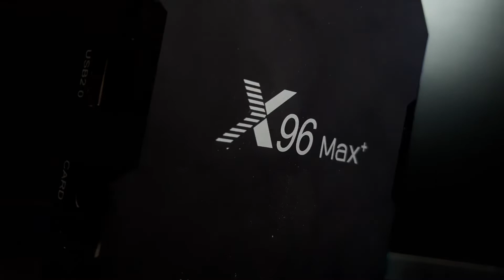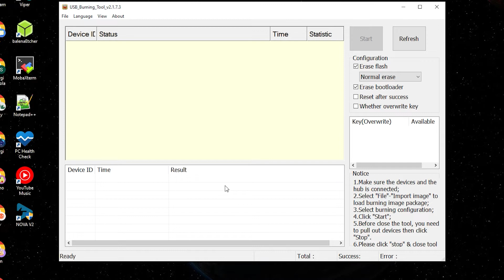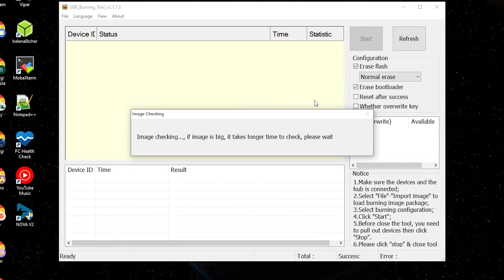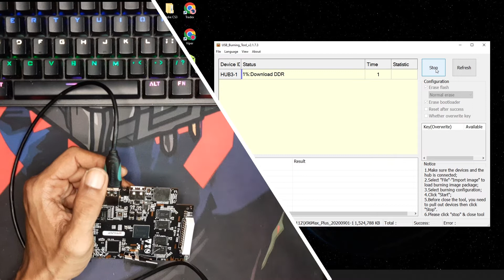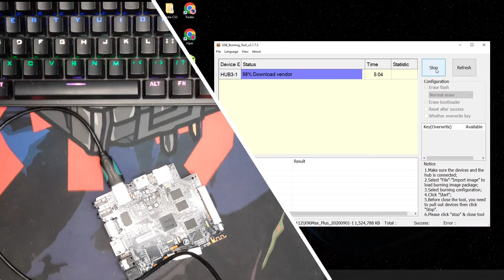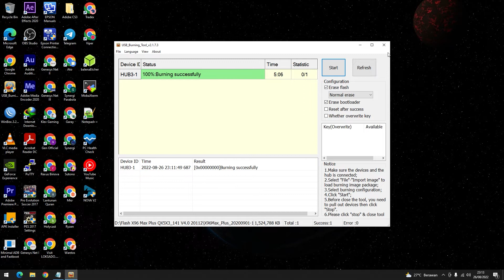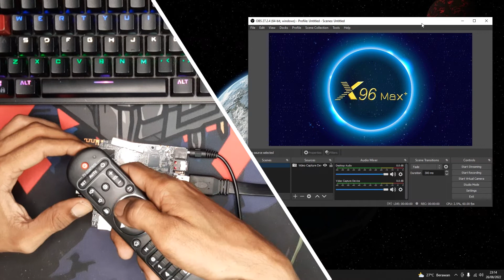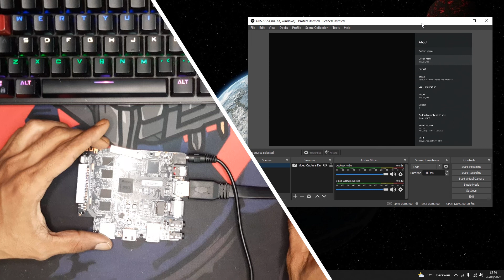Cara Memperbaiki Android TV Box X96 Max Plus Bricked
Apakah kotak TV Android X96 Max Plus Anda berhenti berfungsi? Jangan khawatir, itu masih bisa diperbaiki! Dalam tutorial ini, kami akan menunjukkan cara unbrick perangkat Anda dan menjalankannya kembali. Dari mengidentifikasi masalah hingga memulihkan data Anda, kami akan memandu Anda melalui seluruh proses. Apakah Anda seorang pemula atau pengguna berpengalaman, tutorial ini akan membuat proses unbricking X96 Max Plus Anda menjadi mudah. Jadi, jika Anda ingin memulihkan pengaturan hiburan rumah dan memaksimalkan kotak TV Anda, bergabunglah dengan kami saat kami membawa Anda melalui proses melepas kotak TV Android X96 Max Plus.